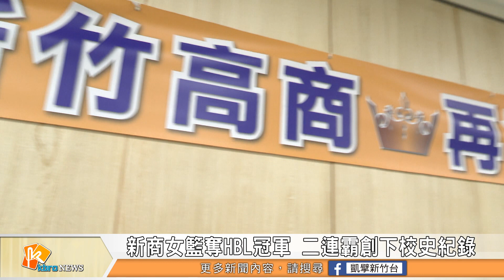新商女籃奪HBL冠軍 二連霸創下校史紀錄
新竹高商女子籃球隊征戰HBL乙級籃球聯賽女子組，獲得冠軍創下二連霸的紀錄，新竹高商校長劉曉雯跟校友都感到相當開心。教練陳姿汶指出，賽前評估這場比賽的難度很高，但最後球員們有頂住壓力，最後以4分之差奪下冠軍，相當不簡單。